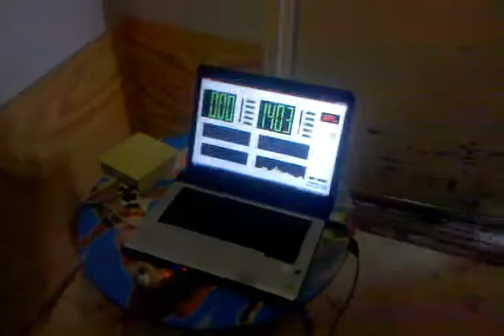140.3db 3 alpine type rs on 1000w